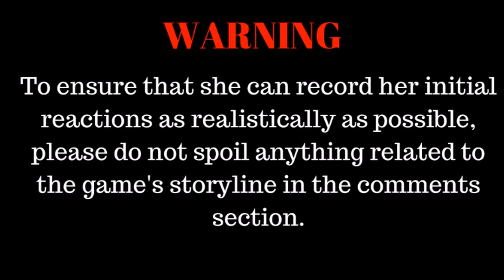Pokemon Sun Blind Part 1 - Welcome to Alola!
Hey everyone!

It's FireyRuby here with another playthrough. Over the next couple of months, I will be playing through Pokemon Sun Blind. Watch me as I become the new squid in town and get my first Pokemon in the Alola region.

Stay fresh!

All copyrights of this awesome game goes to Nintendo and Game Freak